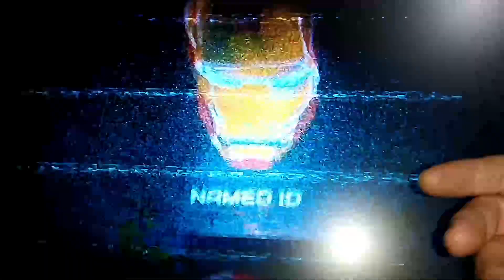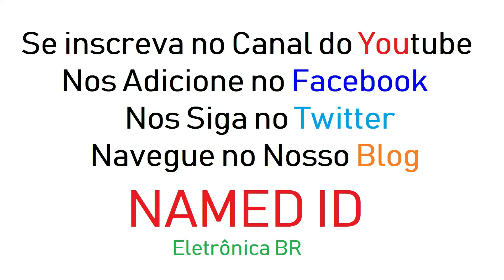Como Fazer um Micro Transmissor de Vídeo e Áudio Caseiro👉😍💡 com Qualidade